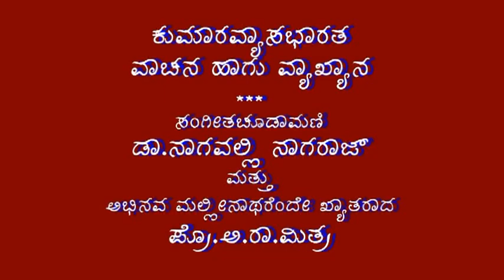Dr Nagavalli Nagaraj & Prof.A.R.Mitra-Kumaravyasa Bharata